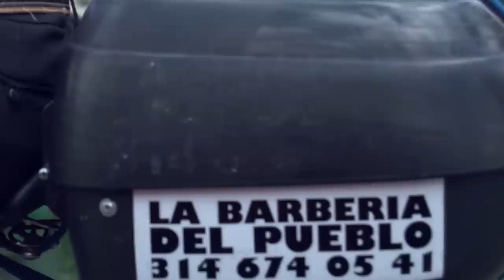Oficio olvidado, La barberia ambulante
Hay labores que casi no se ven o están en vía de extinción como las barberias ambulantes una curiosa labor que desempeñaban hombres con cuchillas y espuma para afeitar en parques o esquinas de barrio, nosotros encontramos a un personaje muy particular que con su bicicleta llega a las casa de sus clientes para quitar esos pelitos demás.